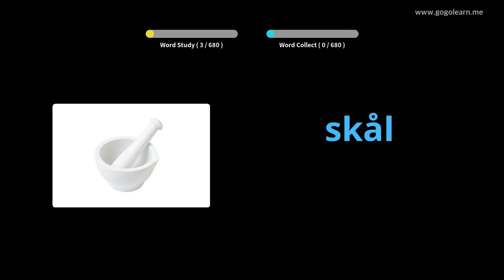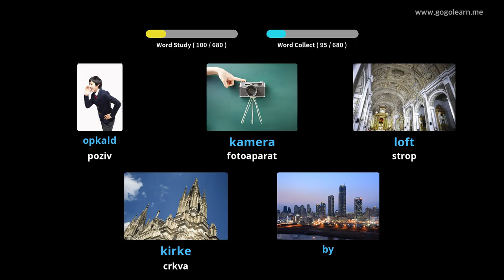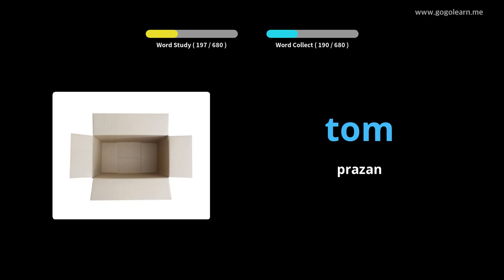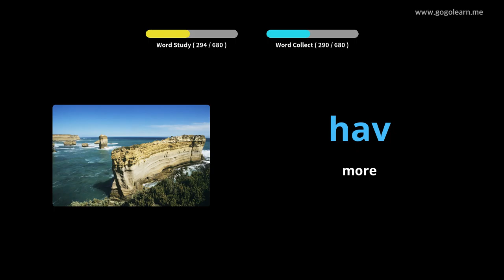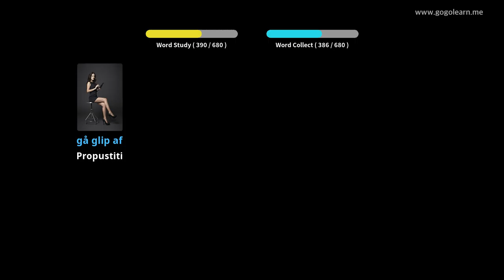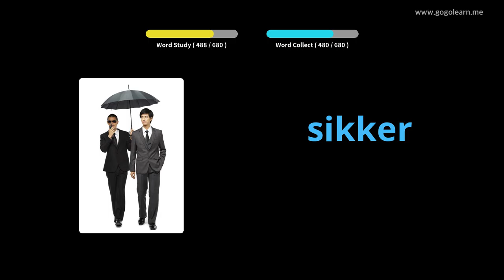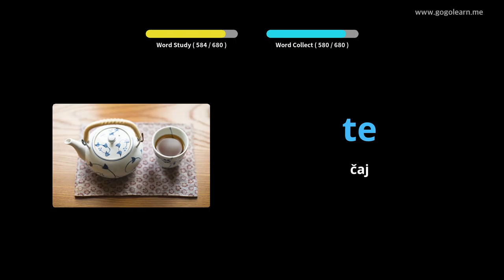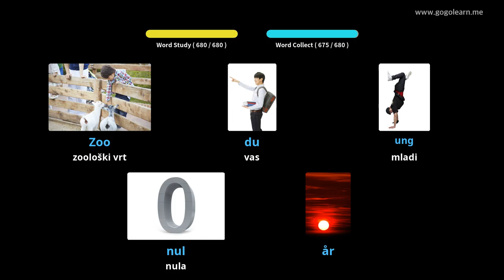Učite s danski slikama | danski vokabular djeca | Golearn